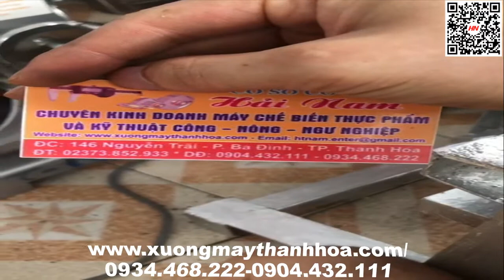Máy Trộn Bột Đa Năng Trục Đứng 10L giá rẻ [ Hàng Chuẩn ] . Liên hệ : 0934468222